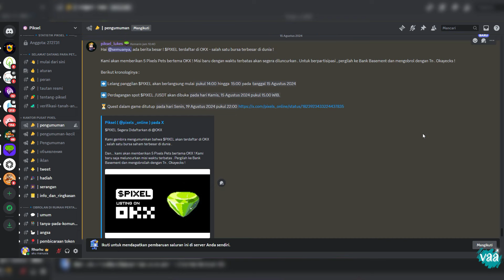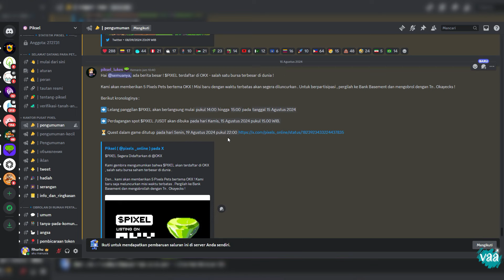Pemula Game NFT - Quest Pixels TERBARU - WAKTU TERBATAS! OKX FOKX BOKX Quest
Quest Fokx OKX!

🔴 Pembuat konten sekaligus player dalam permainan ini selalu terbuka untuk menerima setiap masukan dan saran yang diberikan pada kolom komentar, karena pembuat konten sekaligus player dalam permainan ini pun juga masih belajar, dan sekali lagi..! 👇
🔴 Konten ini dibuat hanya sebatas untuk mendokumentasikan permainan Pixels pemilik channel, sekali lagi BUKAN KONTEN TUTORIAL !
🔴 Jadi apabila ada diantara viewers konten ini yang merasa, bahwa konten dan judul video tidak sesuai karena ada kata "Pemula Game NFT", mohon diingat kembali bahwa konten ini hanya sebatas dokumentasi permainan pemilik channel sebagai player didalam game ini yang merupakan seorang pemula (merujuk pada status owner, bukan peruntukannya)
🔴 Dan jika ada viewers yang ingin bertanya dipersilahkan, apabila pembuat konten dapat memberikan jawaban atas pertanyaan yang diajukan akan diusahakan untuk dijawab seadanya sesuai dengan kapasitas pengetahuan saya selaku player sekaligus pembuat konten

Regards,
E-earth48
🌏 VAA